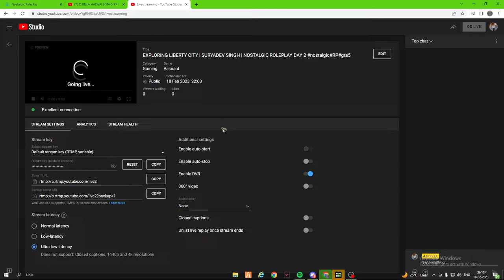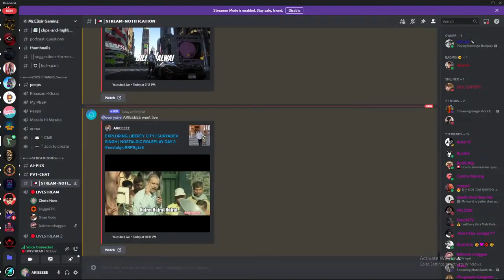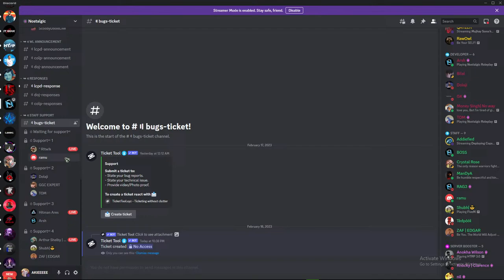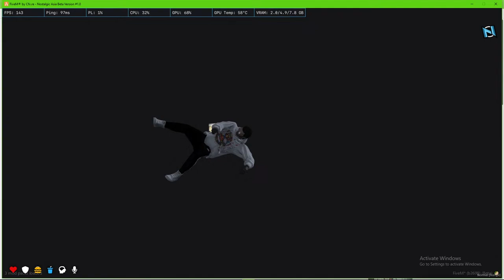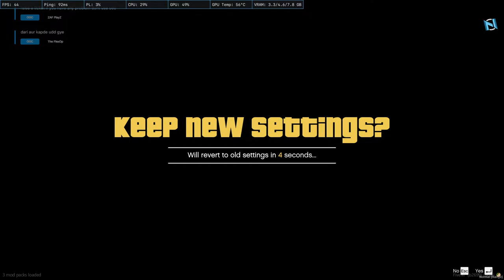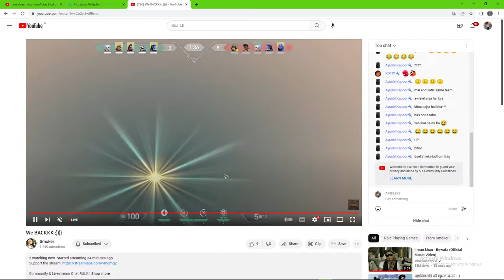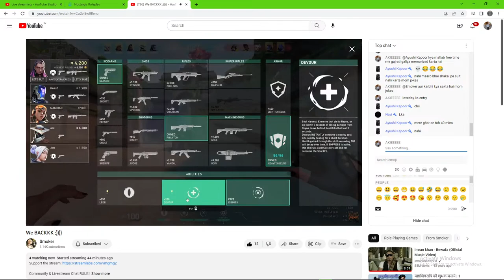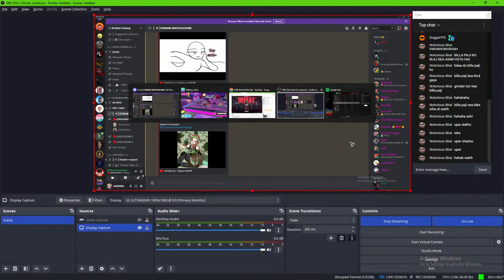EXPLORING LIBERTY CITY | SURYADEV SINGH | NOSTALGIC ROLEPLAY DAY 2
MY name is Akshay Goranaia.I Am from gujarat.And I Am 17 years old.You can find me playing different games like GTA 5/VALORANT/CALL OF DUTY WARZONE/CRAB GAME And many more

PC SPECIFICATION
GPU:RTX3060 TI 8GB
CPU:i7 11GENERATION
SSD:512GB
HHD:1TB
RAM:16GB
HEADPHONES:HYPERX CLOUD CORE
MONITOR:LG ULTRA GEAR 144 HZ 24 INCH
KEYBOARD:AORUS MECHANICAL
MOUSE:CIRCLE GAMING